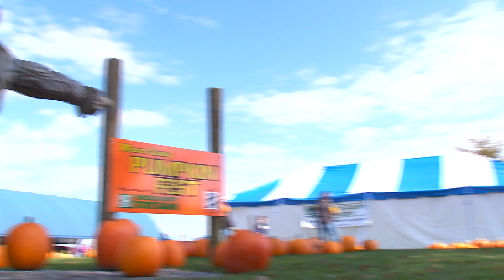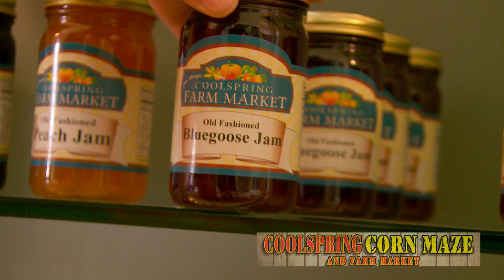Coolspring Corn Maze - 2013 - Competition Video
Seth Bolyard:
Cinematographer/Editor